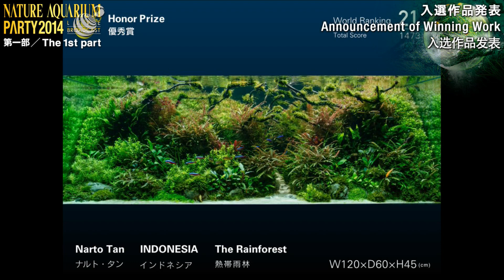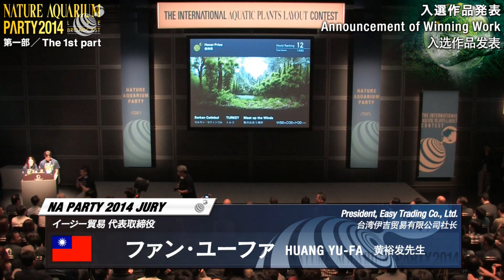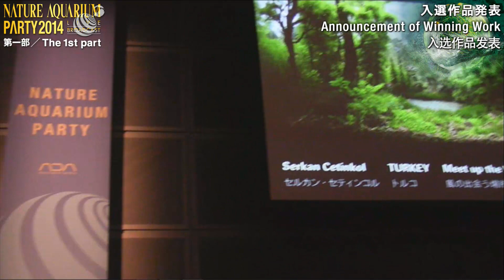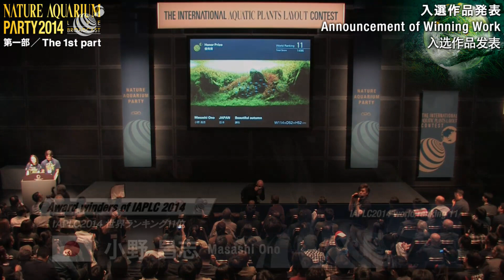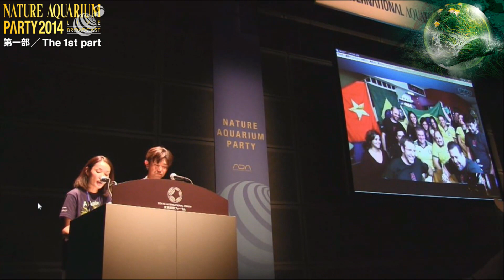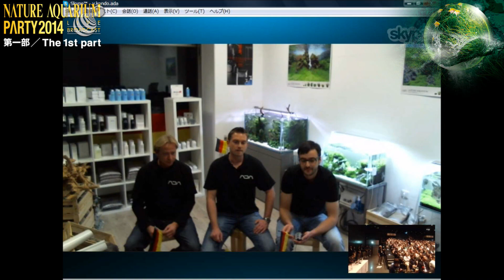【NATURE AQUARIUM PARTY 2014】Vol.3 HONOR PRIZE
去る2014年10月26日に開催されたネイチャーアクアリウムパーティー2014の様子をお届けします。
当日はUSTREAMにてライブ配信が行われ、世界中のたくさんの方にご覧いただきました。その内容を凝縮した編集版をお楽しみください。

Watch the latest ADA View video filmed the Nature Aquarium Party 2014, which was held on October 26, 2014!
The live streaming video from the party was webcast  on USTREAM, and it received so many viewers around the world.
Now, please enjoy the edited version of the film!